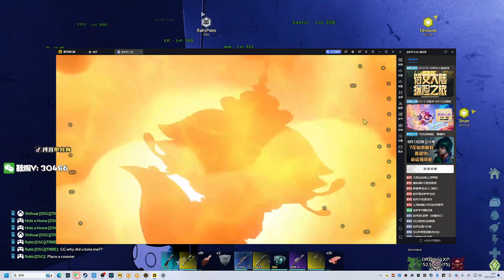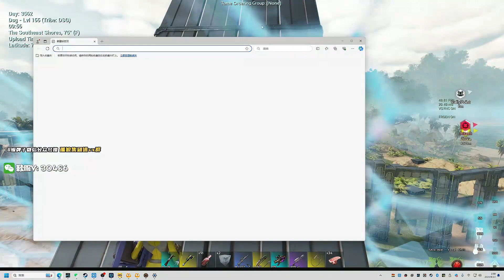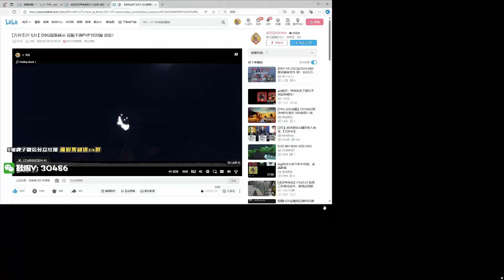ARK DSGOP XBOX 09-13 Recording (6)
Live room number: 482 (8 p.m. - ~ 4 a.m. every day)